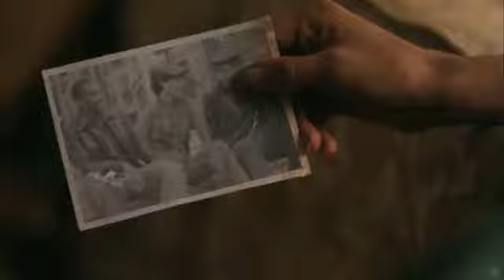Night Catches Us Trailer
Watch Night Catches Us Trailer with Anthony Mackie, Kerry Washington, Jamie Hector, Wendell Pierce, Ron Simons, Tariq Trotter